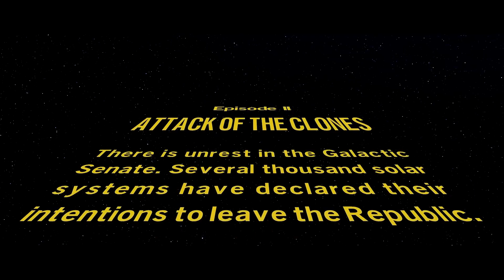LEGO STAR WARS: SKYWALKER SAGA PLAYTHROUGH PART 3 EPISODE 2 ATTACK OF THE CLONES NO COMMENTARY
Lego Star Wars: The Skywalker Saga is a 2022 Lego-themed action-adventure game developed by Traveller's Tales and published by Warner Bros. Games. It is the sixth installment in the Lego Star Wars video game series. The game adapts all nine entries in the Skywalker Saga series of films, with additional characters based on other Star Wars films and television series released as DLC.

Lego Star Wars: The Skywalker Saga was released on 5 April 2022 for Nintendo Switch, PlayStation 4, PlayStation 5, Windows, Xbox One, and Xbox Series X/S. It received generally favorable reviews from critics, with praise for its graphics, level design and humor; mixed opinions were directed at its side content and combat, while its technical issues and lack of online co-op were criticized. The game sold more than 3.2 million copies within two weeks of its release.